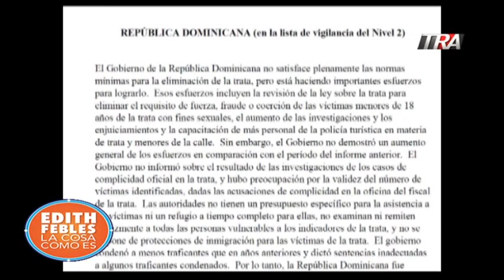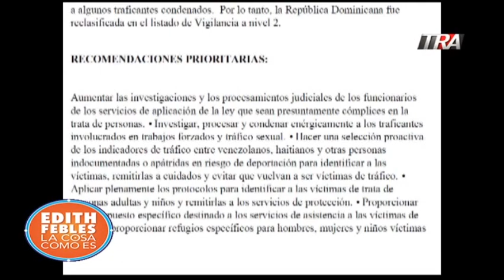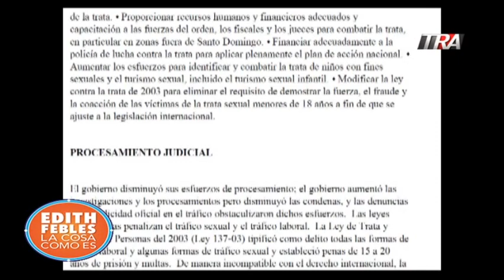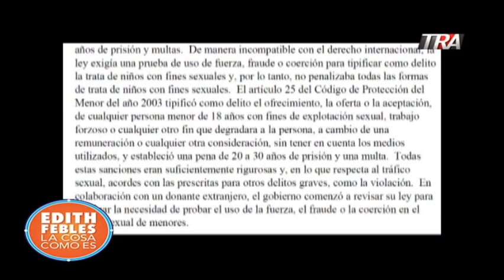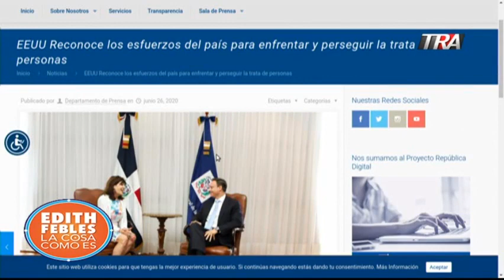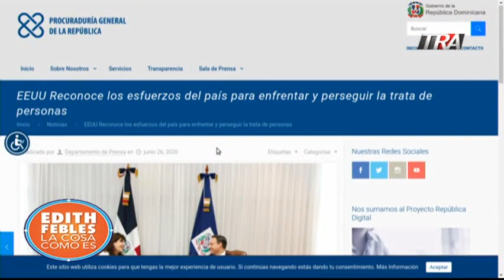Informe del Departamento de Estado alerta delitos contra víctima en unidad especializada de trata